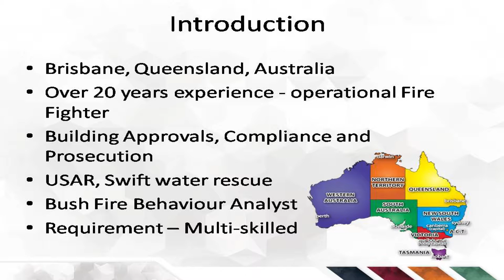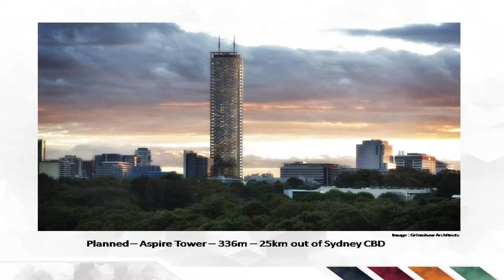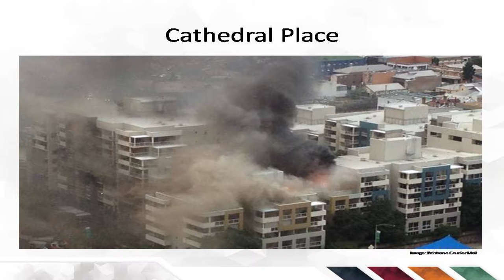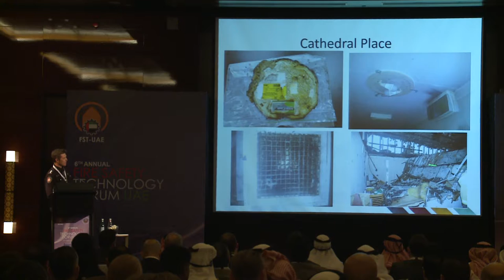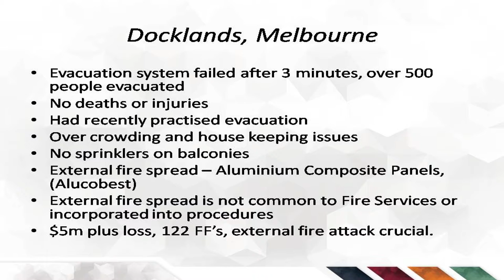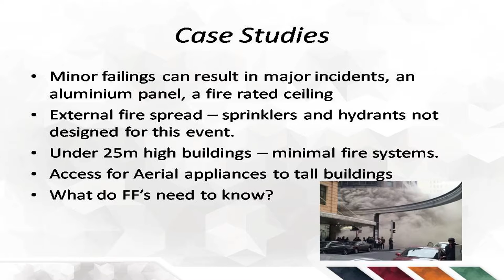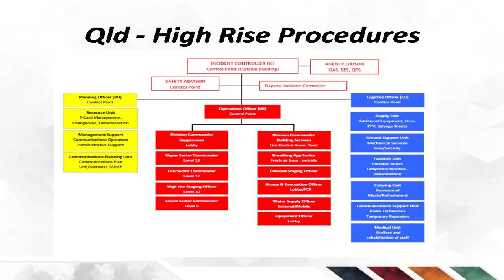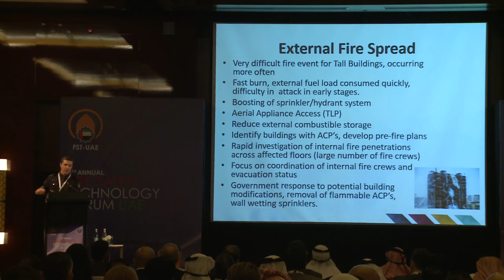Justin Francis, Tall Building Firefighting, An Australian Perspective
As presented at the 6th Annual Fire Safety Technology Forum UAE: April 27, 2016